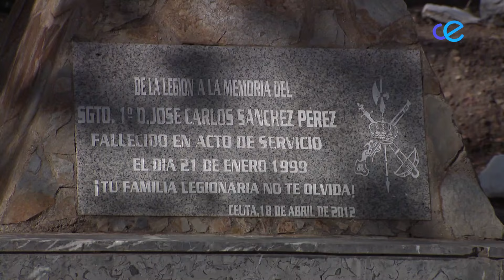Homenaje a sargento José Carlos Sánchez por el 25 aniversario de su muerte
25 años de la muerte del sargento primero de la Legión, José Carlos Sánchez, y el Tercio Duque de Alba II de la Legión ha vuelto a rendirle homenaje ante el monolito levantado en su recuerdo, en la zona de García Aldave.